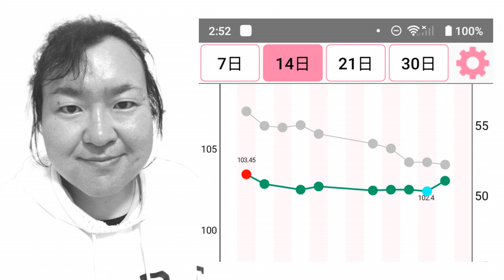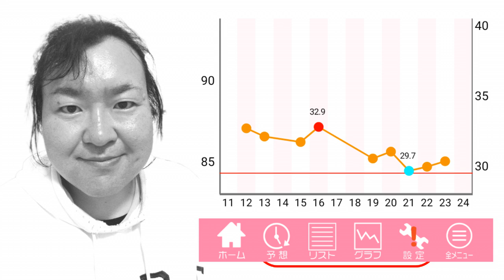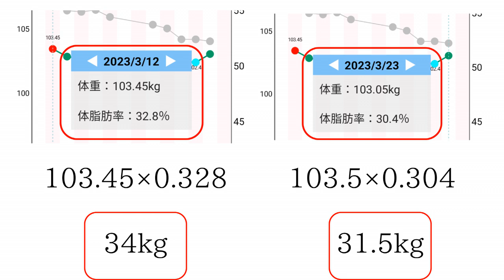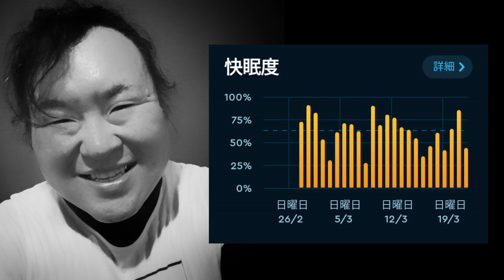プロ栄養管理士 大前恵をうならせた大谷翔平選手の食事から身体つくりにリズペクト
3桁の体重ホルダーなのに日本ダイエット健康協会の生活アドバイザーで現在プロフェッショナルアドバイザーを目指して猛勉強中のまこ姉です。

38日目 6週間目の反省会の様子です。

【Apple podcasts】
準備中
【Amazon music】
準備中
【Goole potcasts】
準備中

◇SNS
【Instagaram makoism_com】ガチな写真